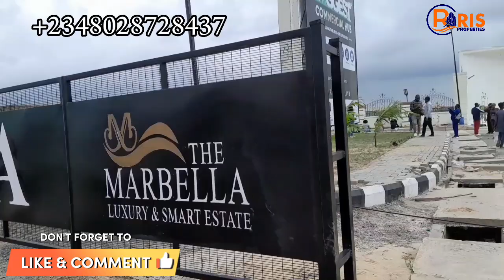🔥Biggest Commercial hub in Lagos|Marbella Estate,Ibeju Lekki Revealed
The Biggest commercial hub in Lagos| Marbella Estate Ibeju Lekki

*MARBELLA LUXURY AND SMART ESTATE*

Marbella Luxury and Smart Estate is a premier destination where modern living and business opportunities converge. Marbella offers the perfect blend of luxury,  convenience, and ìt is a mixed-use development designed to cater to both residential and commercial needs.

Location: Facing Lekki-Epe Expressway,  Ibeju Lekki Lagos Nigeria 🇳🇬

*Infrastructure:*
👉Perimeter Fencing:
👉Motorable & Accessible Road
👉Electricity
👉Shopping Mall

*What Can I Build On My Plot in Marbella ?*
👉Bank
👉Tech hub
👉High Rise Apartment
👉Plaza/ Shopping Mall
👉Eatery
👉Cinema
👉Hotel
👉Hospital
👉Warehouse For Finished Goods
👉Office Buildings, etc

Prices

*RESIDENTIAL PLOTS*
300sqm @ ₦66.5 million:
500sqm @ ₦89.5 million
*1,000 Sqm( Commercial Plot)- N197 million*

*NEIGHBOURHOOD
Makarios Luxury Place
👉 Fairmont Green & Smart Estate
👉Dangote refinery
👉Novare Mall
👉Lekki Trade Zone
👉Lakowe Golf
👉Cocharis Group
👉Pan-Atlantic University

*Property Title: Certificate of Occupancy

Marbella estate ibeju lekki
land along lekki epe express
Ibeju lekki lands
lands for sale in ibeju lekki
ibeju lekki properties
Biggest commercial hub in lagos
real estate
makarios luxury place
Ris Properties
c of o property in ibeju lekki
lands in ibeju lekki
Land for sale in ibeju lekki
C of O Land in Ibeju Lekki
land for sale in eleko
Nigerians in diaspora
Nigerians in london
commercial real estate in nigeria
Dangote Refinery